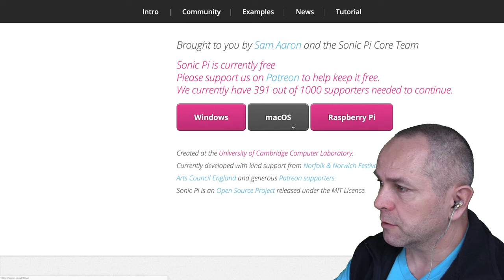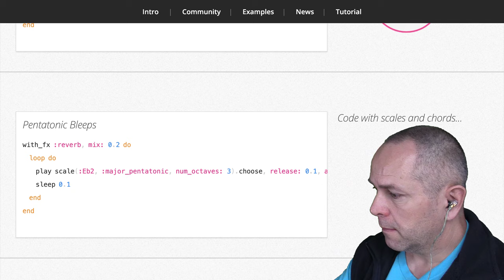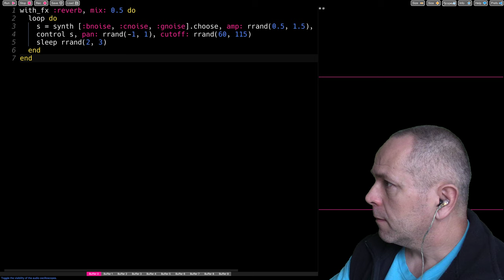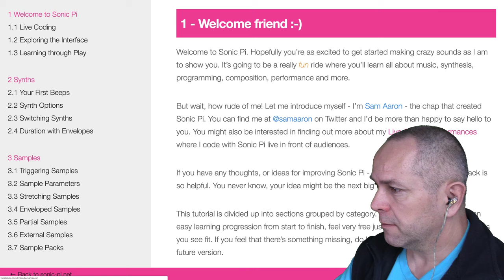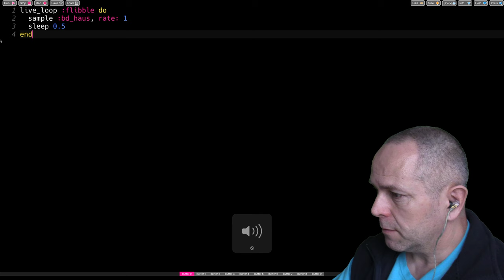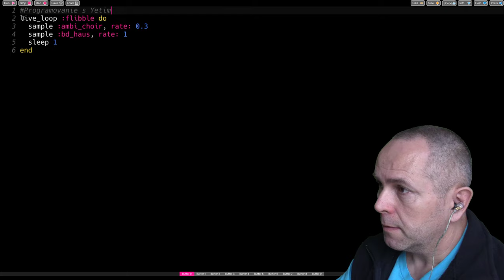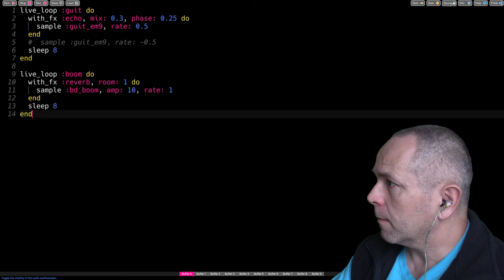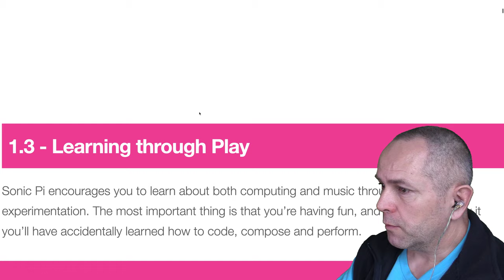🎸 1104 Sonic Pi - úvod